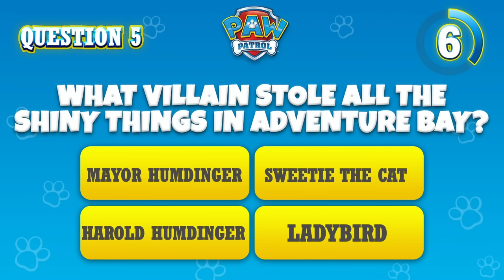Best Zuma Rescue Missions and MORE! ⚓️ | PAW Patrol | Cartoons for Kids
In this PAW Patrol cartoon compilation for kids, we dive into PAW-some Zuma rescues! He helps save kitties stuck in the swamp. PLUS, there’s an Easter rescue with Mayor Humdinger and more!